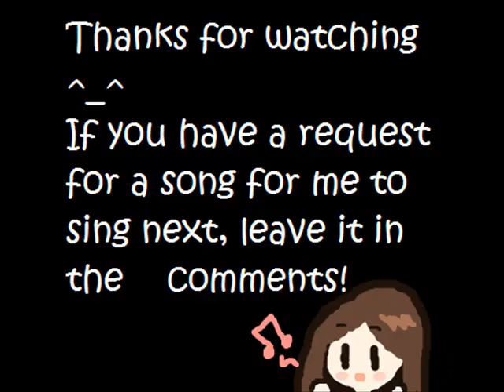Full moon [Sonata Arctica] COVER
If it sounds weird, it is because I had to remove vocals myself. This is a song by my very favourite band "Sonata Arctica"! Ja ne! ^^/